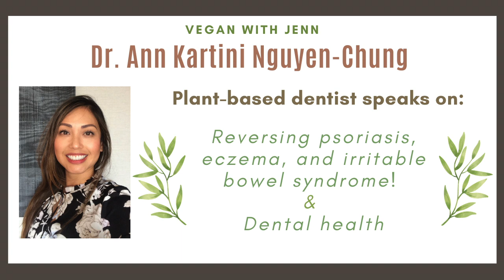Dr. Ann Nguyen-Chung | Reversing inflammatory conditions | Dental health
Please enjoy this interview with Dr. Ann Kartini Nguyen-Chung! Dr. Ann is a dentist with a passion for contributing toward the health and wellness of others. Her hope is to help inspire many to achieve optimum overall health, which includes physical, mental, and spiritual, ultimately to help maximize a more purposeful and fulfilling life. She has been vegan for around 3 years. In this interview she shares her personal vegan journey on how she was able to reverse multiple chronic diseases in her own life by changing her diet.  Plus, a bonus discussion on diet and dental health!

References in the video:
Nielsen SJ, Trak-Fellermeier MA, Joshipura K, Dye BA. Dietary Fiber Intake Is Inversely Associated with Periodontal Disease among US Adults. J Nutr. 2016;146(12):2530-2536. doi:10.3945/jn.116.237065

Hansen TH, Kern T, Bak EG, et al. Impact of a vegan diet on the human salivary microbiota. Sci Rep. 2018;8(1):5847. Published 2018 Apr 11. doi:10.1038/s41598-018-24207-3

Follow Dr. Ann!
YouTube: Dr Ann Kartini